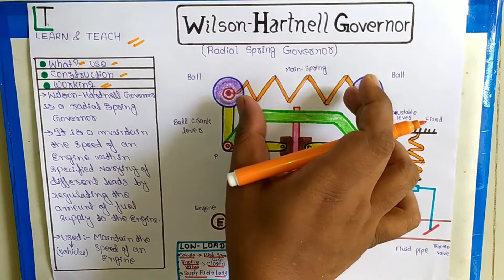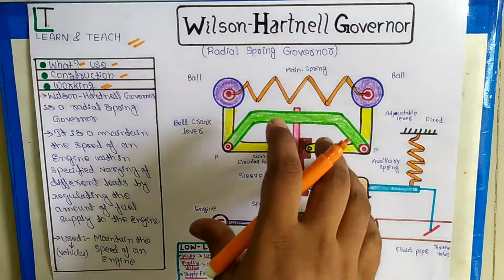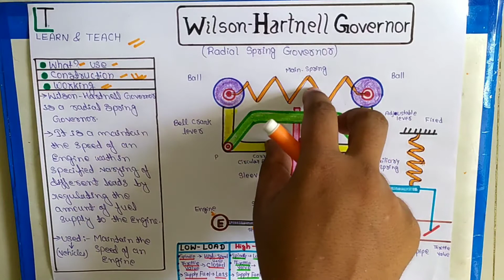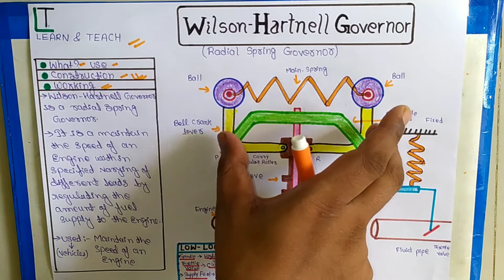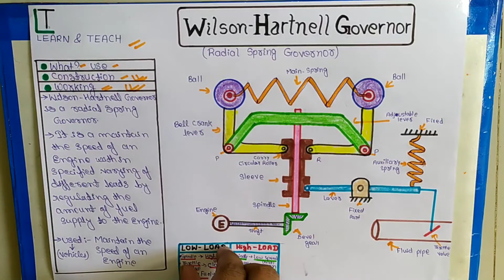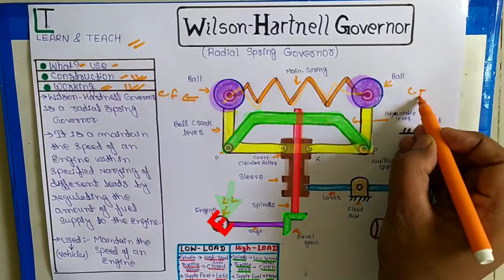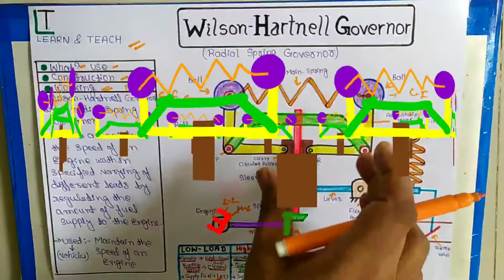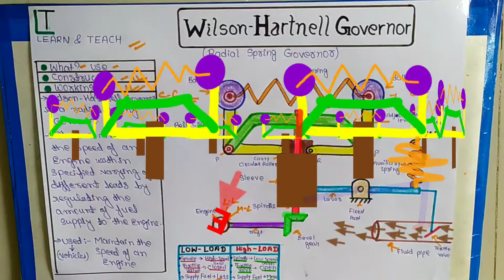Wilson Hartnell Governor (हिन्दी)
What is a Wilson Hartnell Governor? Explain in Hindi
Use of Wilson Hartnell Governor
Construction of Wilson Hartnell Governor
Working of Wilson Hartnell Governor

What is Governor?

What is Centrifugal Governor?

What is Hartnell Governor?

8,9,10th ,11th and 12th